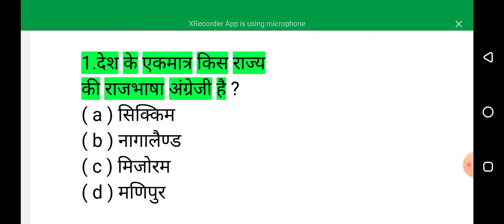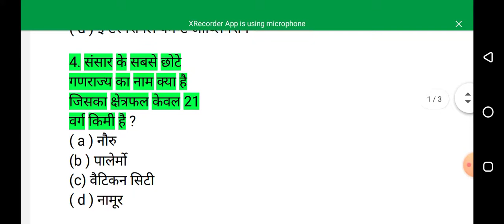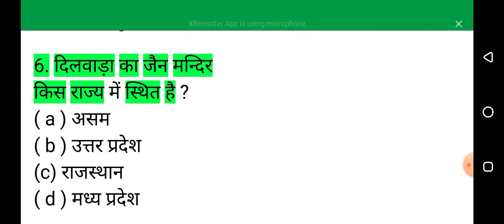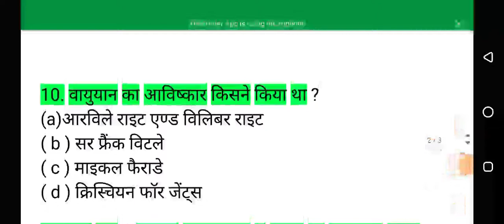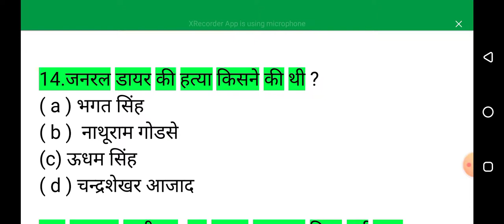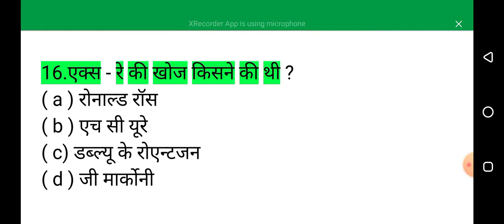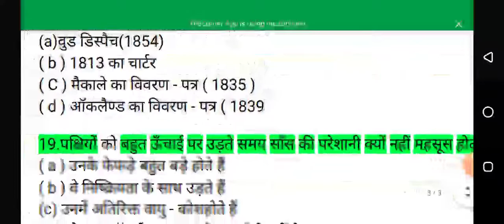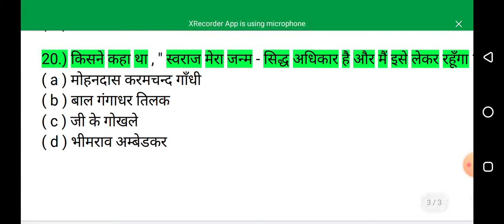GK IMPORTANT QUESTION /SSC GD GK QUESTION /Gk HINDI /SSC GD HINDI QUESTION/GK HINDI QUESTION /SSC GD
Gk IMPORTANT QUESTION/ SSC GD Gk
QUESTION /GK HINDI /SSC GD HiNDI
QUESTION/SSC GD

Gk IMPORTANT QUESTION/SSC GD GK QUESTION/Gk HINDI )SSC GD HINDI QUESTION